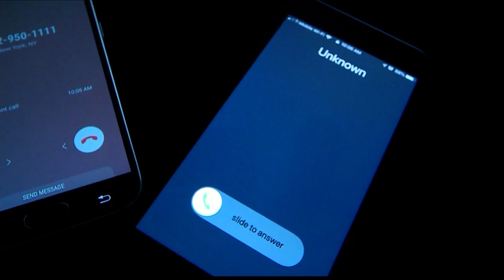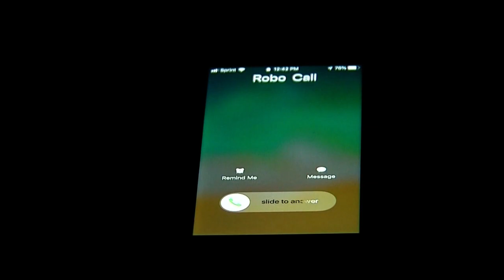Bluffton police warn residents of rise in scam phone calls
When you pick up the phone be aware of who you’re talking to. That’s the advice from the Bluffton Police Department which is warning residents about phone scams.